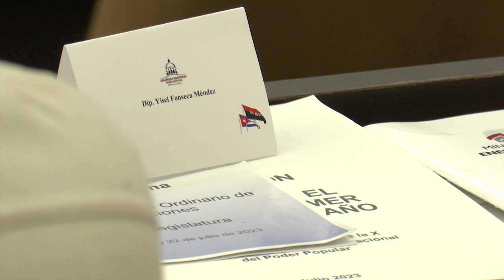¿Cómo Cuba ha logrado avanzar en la recuperación del Sistema Eléctrico Nacional?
Los diputados cubanos comentan en la X Legislatura de la Asamblea Nacional del Poder Popular las acciones para cumplir la estrategia de recuperación de la disponibilidad de las capacidades de generación eléctrica, tanto en motores de la generación distribuida, así como lo que se debe hacer para seguir con esa estabilidad.